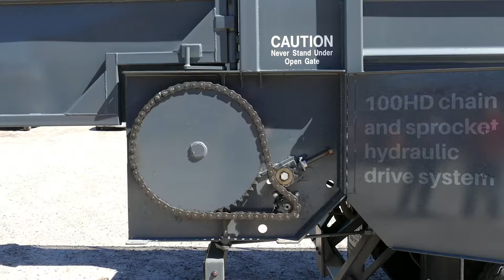Aulick Chain Floor Trailer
Aulick Industries offers for sale or rent a Chain Floor Trailer we call the Aulchain. These Chain Floor Trailers are built to haul bulk farm commodities with a large volume capacity and quick unload times. Many options are available, such as door and height choices. New and used Chain Floors are available for sale or rent. Lastly, we can customize an Aulchain Trailer for your specific needs.